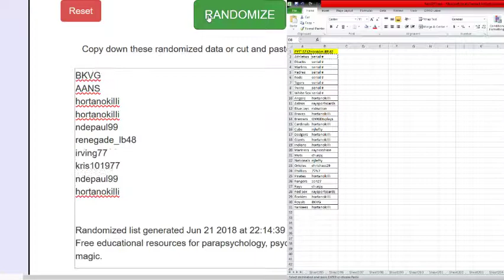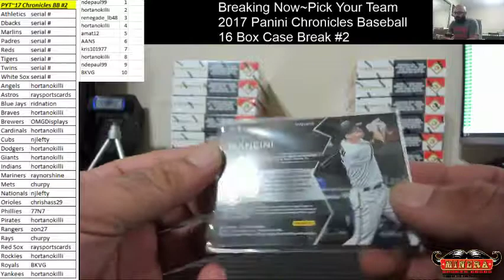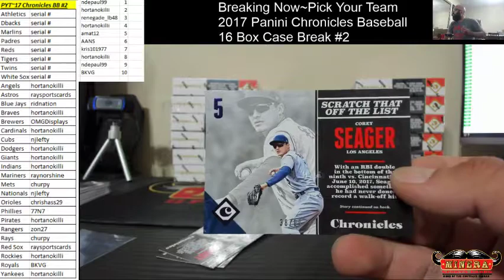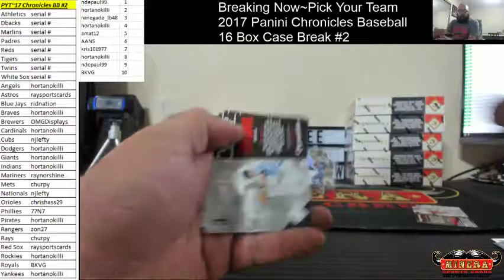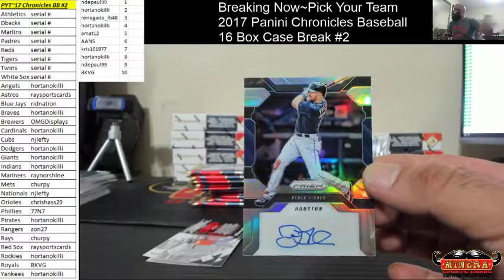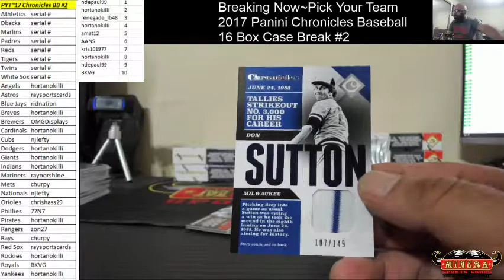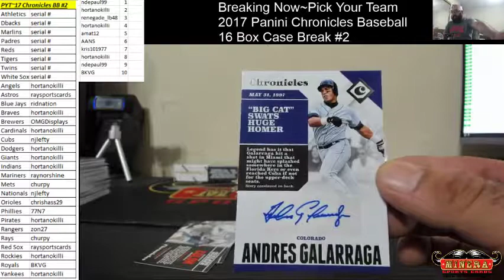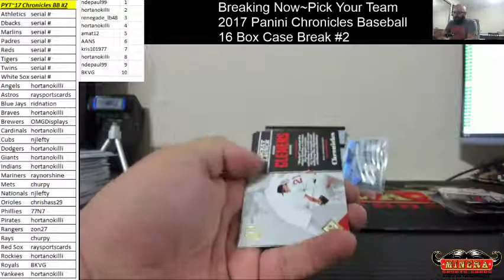Pick Your Team~2017 Panini Chronicles Baseball 16 Box Case Break #2